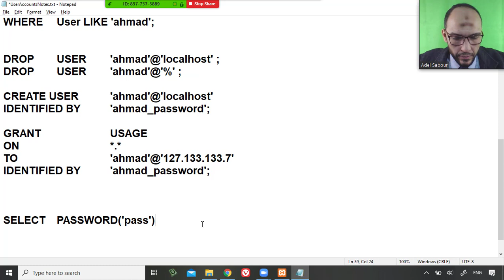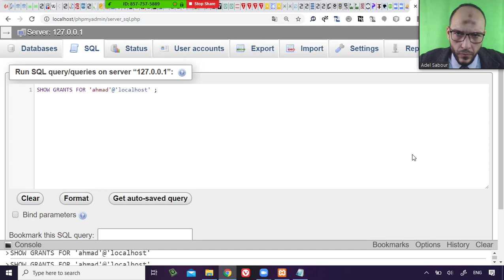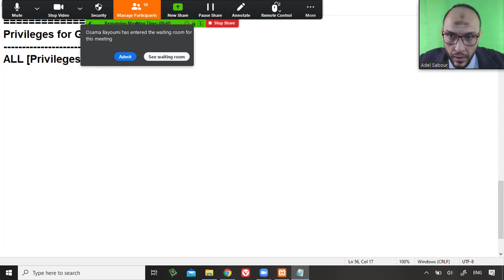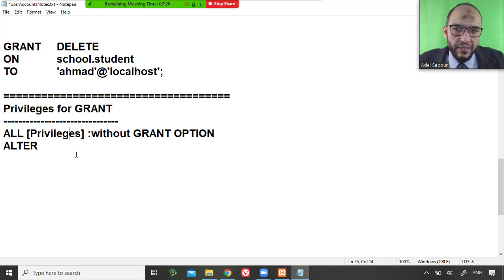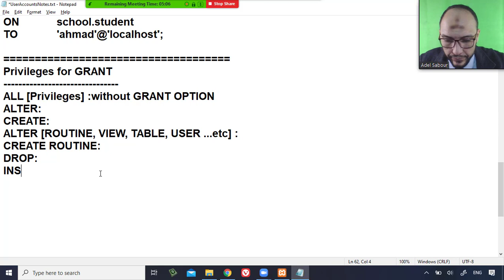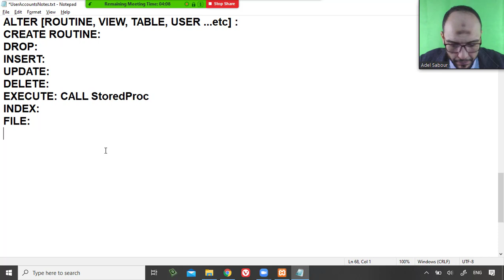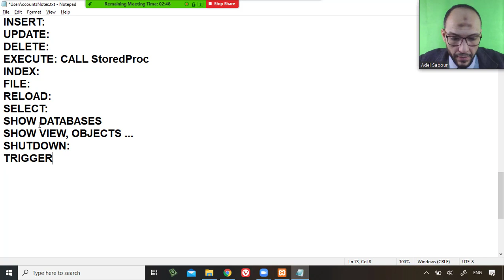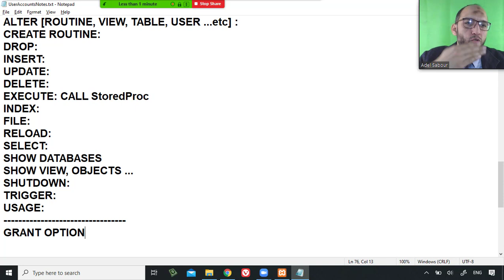71 Modern Databases Cairo Univ Users Accounts Privileges of Grant statement